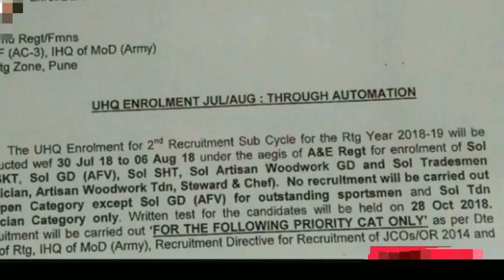Armoured Center Relationship Bharti 2018